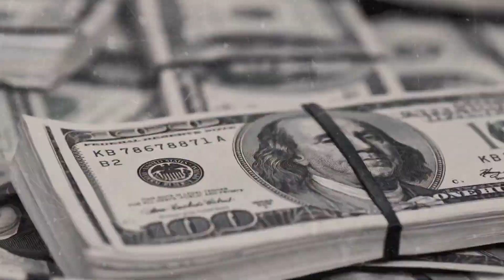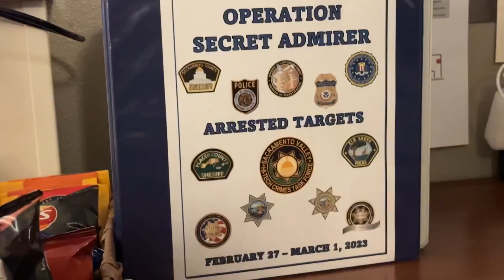18 arrested in Northern California child sexual exploitation investigation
The investigation titled 'Operation Secret Admirer' started on Valentine's Day and ended on March 1. Most of the suspects live in Sacramento County.